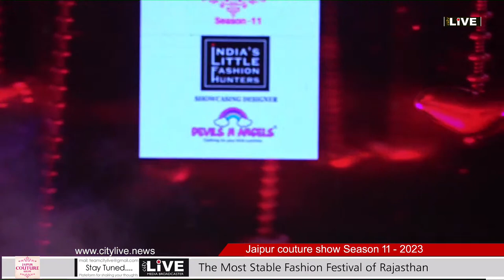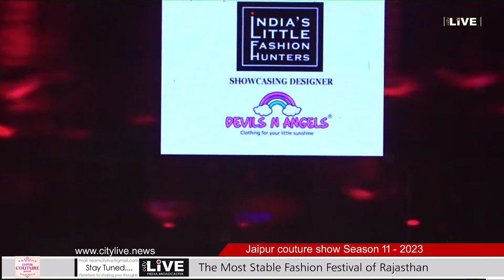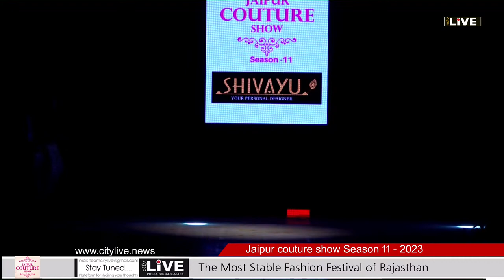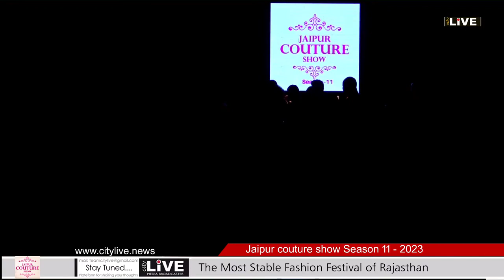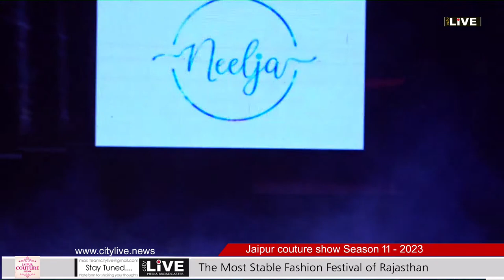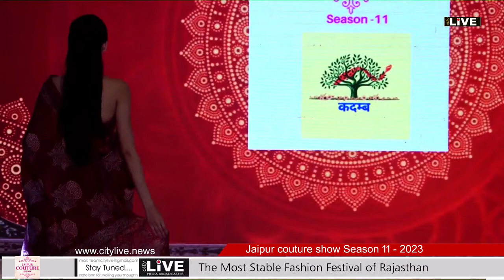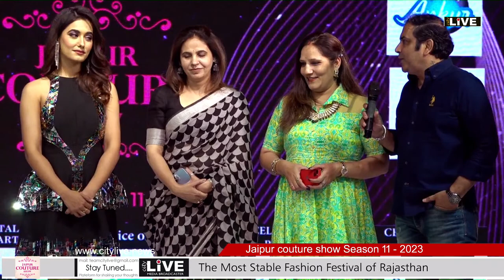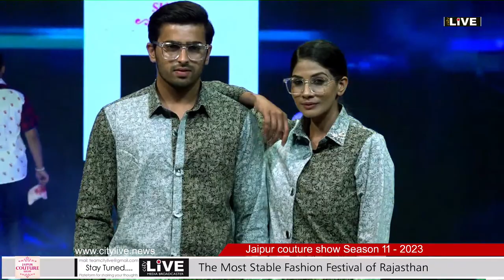Jaipur couture show Season 11 - 2023 DAY -2 (The Most Stable Fashion Festival of Rajasthan.)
The Most Stable Fashion Festival of Rajasthan.
Date: 12, 13, 14 March 2023
Time: 07.00 pm On wards
An event with stunning collections of designers and celebrities.
@tinadatta, @zoyaafroz , @taniya_chatterjee, @aniruddh_dave, @lizaa_malik, @mugdhagodse, @chitrangdaSingh and many more

4 Bollywood celebrities,  2 TV stars , 16 designers all across the country, One national level choreographer,  o , 40  female super models , 15 male models ,  3 days after party .. Jaipur couture show season-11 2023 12th ,13th and 14th March .. 3 days of fashion extravaganza,  glitzs and glamour...
Warning ⚠️ ⚠️ Fashion storm will hit the city soon ..